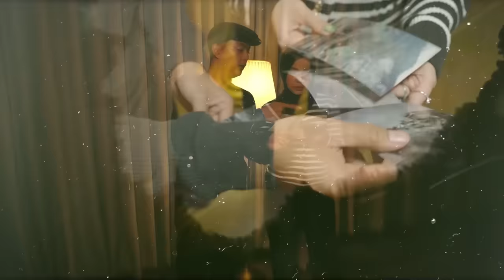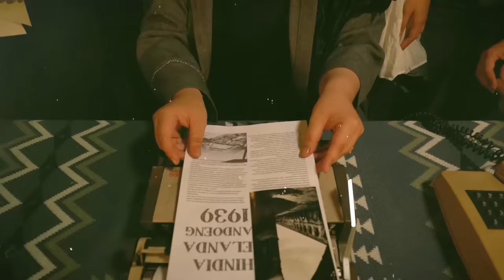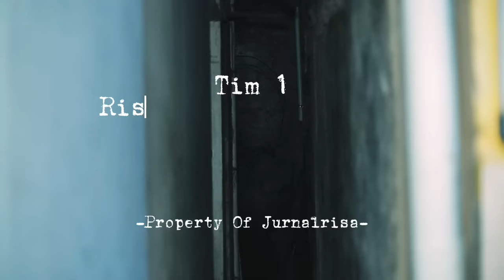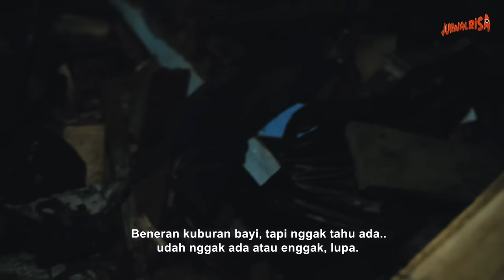MENELUSURI RUMAH FAHRUL jurnalrisa #275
Masih ga percaya kalo investasi bisa bantu kebutuhan sehari-hari kalian? Udah tau Octa belum? Forex broker yang aman dan terpercaya, dan sudah lebih dari 12 tahun dan meraih banyak penghargaan.
Download and join Octa, rasakan pengalaman trading dengan Octa!